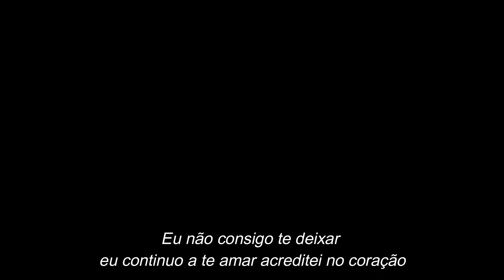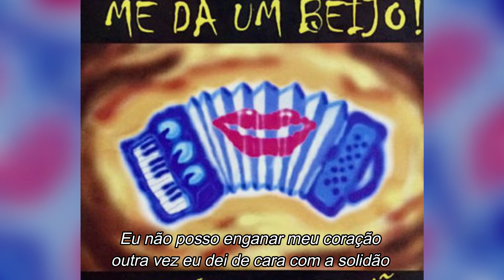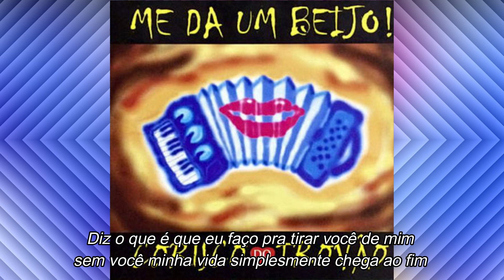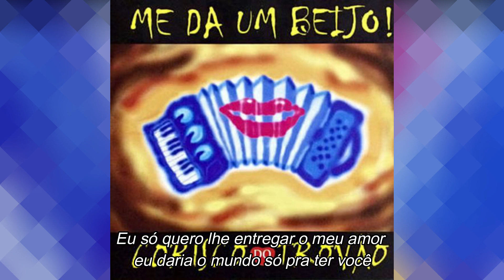CORISCO DO TROVÃO - Não consigo te esquecer (com letra)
Corisco do Trovão Não consigo te esquecer
Sucesso presente no segundo trabalho da banda sergipana, lançado em 1998, interpretado por Diva Leite.